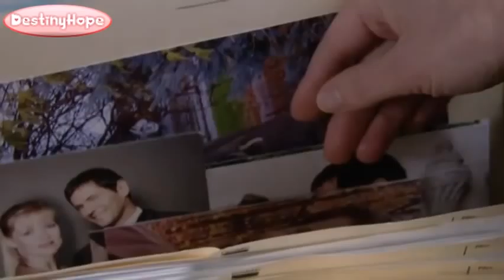Paula Trickey: Til Lies Do Us Part 2007 (Purple Blouse)